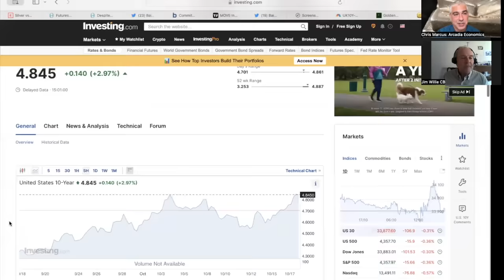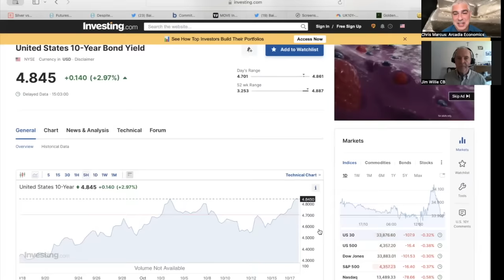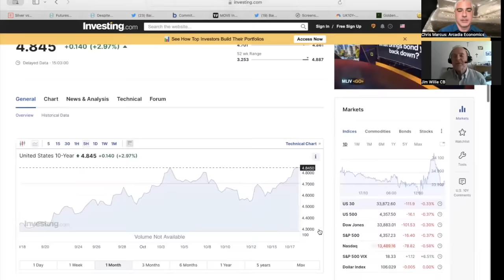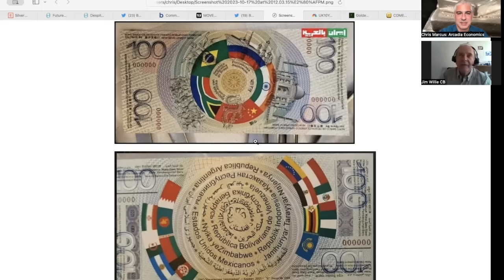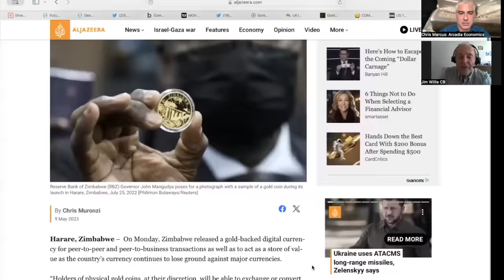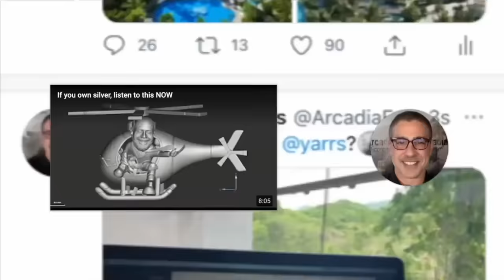Jim Willie: Inside The Israel Conflict, Update on De-Dollarization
The big news over the past week and a half has been the new conflict in the Middle East following the attack on Israel. And in the days since the attack, the situation has hardly de-escalated, while the financial markets have begun to respond.

So in today's show we talk with Jim Willie, editor of The Hat Trick Letter, who shares what he's discovered about the origins of the attack, and the driving forces behind it.

He discusses a 'stand-down' order that he says was given to the Israeli Military, Iran's response to what's happened, and the different parties that are now getting involved.

Jim also comments on the recent decline in the US bond market, and when he sees the alarm bells really going off. And especially as many of the banks are continuing to experience significant losses, which in most cases are extremely levered, he describes the severity of what we're facing.

Of course this is in the midst of the continued de-dollarization that's going on around the world, which is just putting more fuel on the fire. And why it's an important time for people to be aware of what's happening. So to find out more, click to watch this video now!

(URL0VD)